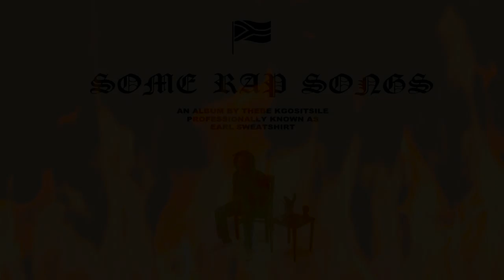(FREE) Earl Sweatshirt SRS Type Beat "Dynamics" (2 in 1) 2019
[FREE] Earl Sweatshirt SRS Type Beat 2019 (2 in 1) "Dynamics"